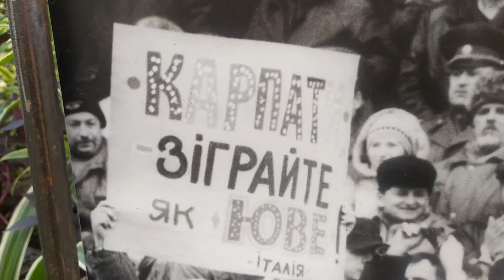Львів: порожні ресторани і кафе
Львів: порожні ресторани і кафе 12 жовтня 2021 р.